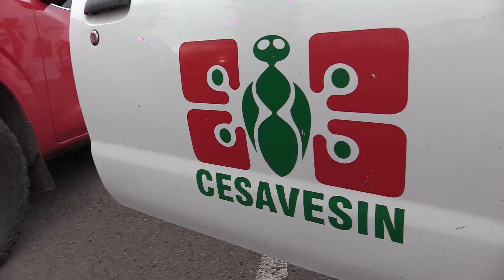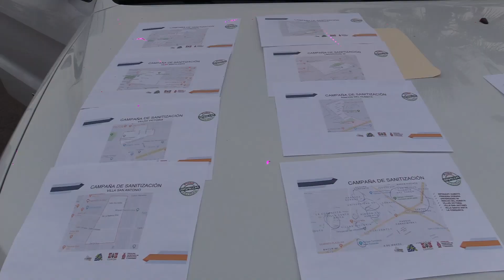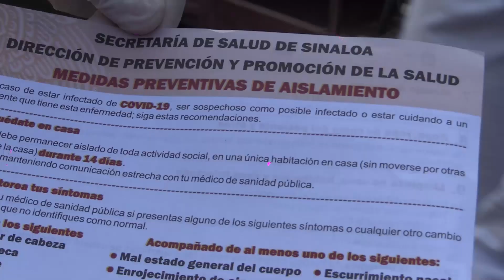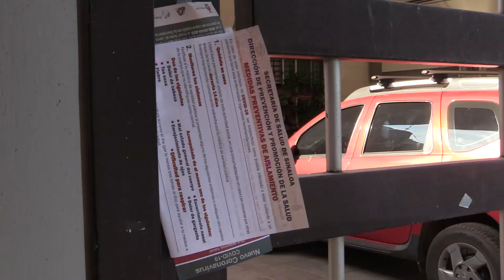Llevan Jornada de Sanitización a colonias de Culiacán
*En un esfuerzo conjunto entre Gobierno del Estado, agricultores y fundaciones, diversas brigadas desinfectarán afuera de las casas, parques y escuelas

Culiacán, Sinaloa, a 18 de abril de 2020.- Con el propósito de contener la pandemia del COVID 19 y evitar la propagación del contagio, brigadas de trabajadores de diferentes dependencias del Gobierno del Estado, como COEPRISS, Secretaría de Agricultura, Cesavesin, y de la sociedad civil como Asociación de Agricultores del Río Culiacán (AARC) y Fundación Dra. Elga por México, iniciaron una brigada de sanitización en varias colonias del norte de la ciudad, donde se desinfectarán las banquetas fuera de casas, los parques, escuelas y el acceso a la clínica número 36 del IMSS.

Desde temprana hora, a las 7 de la mañana, más de 80 trabajadores y voluntarios se congregaron en el estacionamiento del Parque Temático, desde donde partieron con el equipo necesario de fumigación, tanto aspersores de mano, como bombas instaladas en tractores proporcionados por los agricultores organizados, para realizar estas labores de sanitización en las colonias La Conquista, Infonavit Humaya,  Pradera Dorada, Universidad 94, San Antonio y Villas Victoria.

El subsecretario de Agricultura, Jesús Rigoberto Mejía Samaniego, señaló que esta jornada es en respuesta a la instrucción que giró el gobernador Quirino Ordaz Coppel durante la reunión por videoconferencia del Consejo Estatal de Salud que encabezó ayer por la tarde.

“El gobernador nos marcó la pauta para que esto fuera posible, nos pidió que sumáramos esfuerzos todas las dependencias, con la Secretaría de Salud, de Obras Públicas, que nos está apoyando con las pipas de agua para poder abastecer a las aspersoras, así como fundaciones de la sociedad civil, como Dra. Elga por México, Coepris y Cesavesin”, explicó.

Por su parte, el comisionado estatal para la Protección contra Riesgos Sanitarios de Sinaloa (Coepriss), Jorge Alan Urbina Vidales, agradeció la participación de la Fundación Dra. Elga por México, que es quien proporciona el cloro utilizado para la sanitización, el cual es producto de un programa que desarrolla en el centro penitenciario de Aguaruto, donde capacita a un grupo de internos para su elaboración.

“Aquí hay que dar un reconocimiento a la Fundación Dra. Elga por México, porque ellos son quienes han brindado la tecnología para la producción de cloro en el penal de Aguaruto y gracias al desinfectante que están produciendo podemos realizar este trabajo”, añadió.

Al respecto, su representante, Rubén Omar Cebada López, comentó que en la Fundación Dra. Elga por México, se sienten muy contentos de poder coadyuvar con el Gobierno del Estado, con el suministro de 300 litros diarios de cloro concentrado orgánico, que es utilizado para la sanitización.

Estas jornadas de sanitización contribuyen a la desinfección de áreas comunes para reducir los riesgos de contagios del Covid-19; sin embargo, se requiere que la ciudadanía siga atendiendo las medidas preventivas dictadas por las autoridades sanitarias en el sentido de quedarse en casa, mantener sana distancia y lavarse las manos de manera constante.